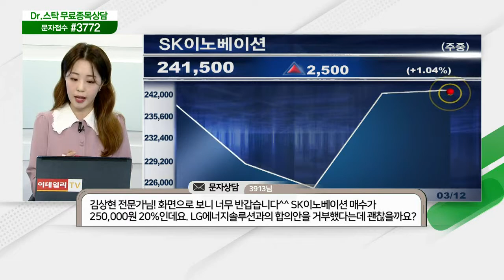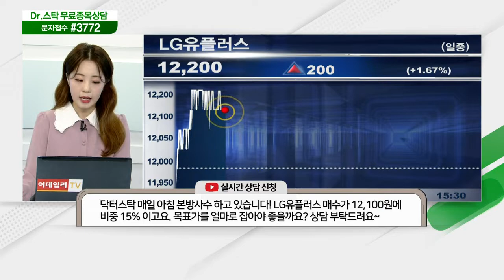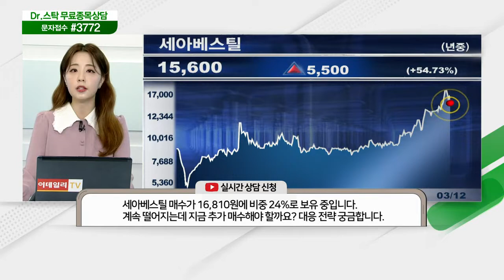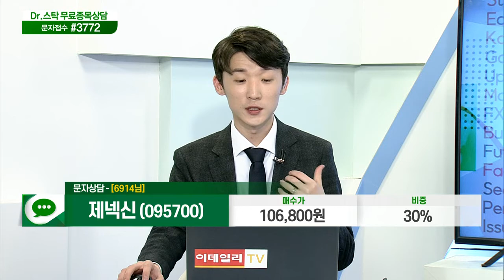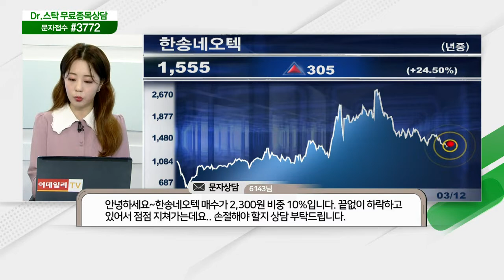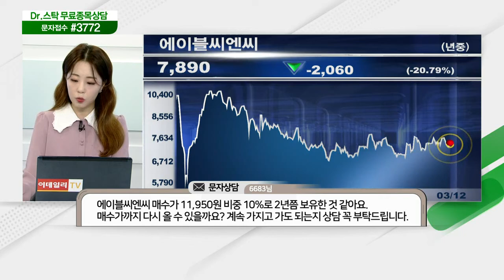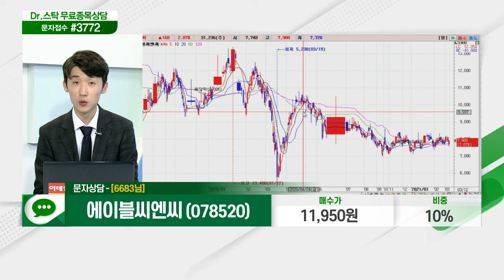한국정보인증,안랩,SK이노베이션,푸드웰,녹십자랩셀,아시아종묘,LG유플러스,세아베스틸,아나패스,제넥신,한송네오텍,에이블씨엔씨_닥터의 처방전(20210312)